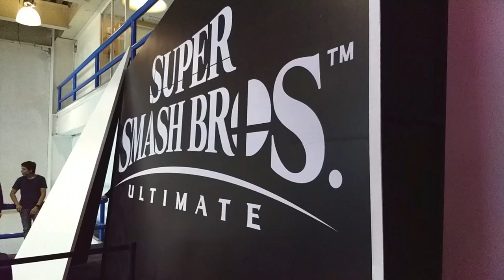Lanzamiento Super Smash Bros. Ultimate ★Juegos juguetes y coleccionables★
Un resumen de lo que ocurrió en el lanzamiento oficial en México de Super Smash Bros. Ultimate.